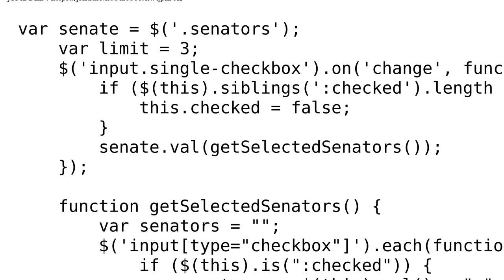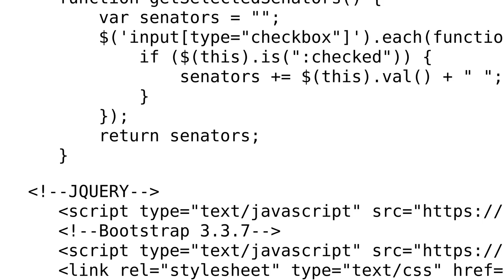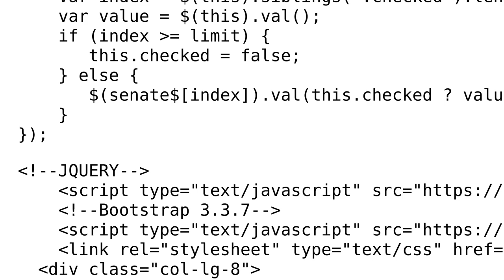Put Value In Input Box With The Same Class Based From Checked Checkbox Separately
With thanks & praise to God, and with thanks to the many people who have made this project possible! You are responsible for your own actions.